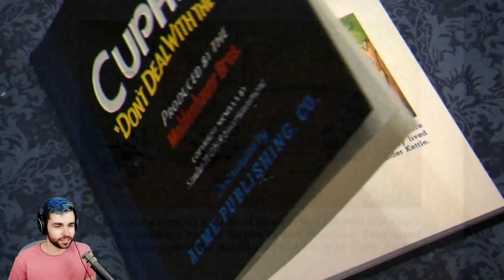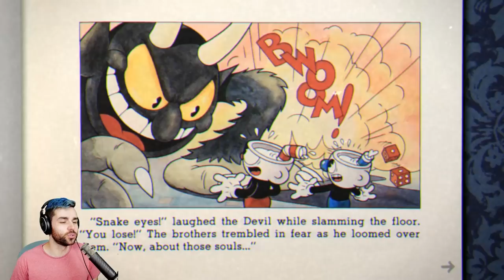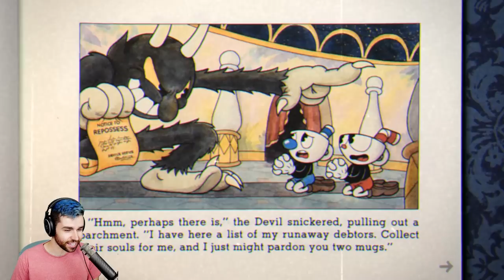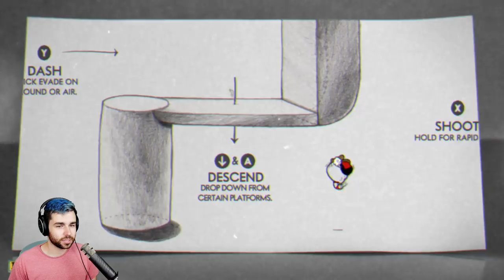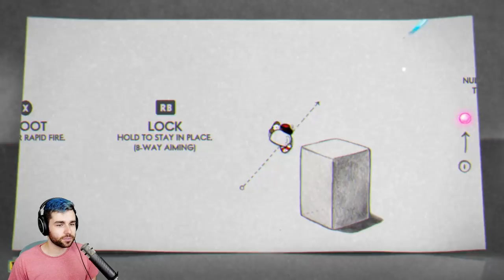Yep, I'm playing it too | Cuphead Ep.1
I'm also joining the bandwagon and playing Cuphead too! Actually really excited for this game.